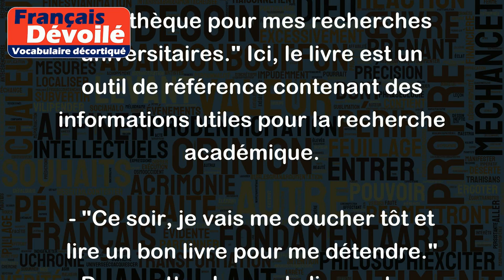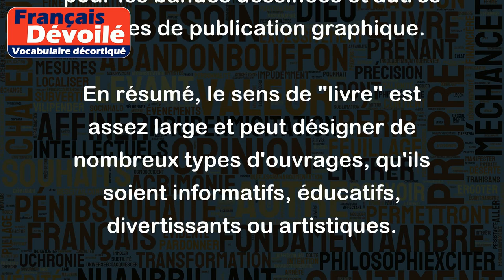Livre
Le sens de "livre" peut varier en fonction du contexte, mais généralement, il désigne un objet composé de pages reliées, avec du contenu écrit et souvent illustré. Voici quelques exemples pour illustrer ce sens :
- "J'ai acheté un livre de cuisine pour apprendre de nouvelles recettes." Dans ce cas, le livre est un ouvrage qui contient des instructions et des astuces pour cuisiner.
- "Je vais emprunter un livre à la bibliothèque pour mes recherches universitaires." Ici, le livre est un outil de référence contenant des informations utiles pour la recherche académique.
- "Ce soir, je vais me coucher tôt et lire un bon livre pour me détendre." Dans cette phrase, le livre est un moyen de divertissement, de relaxation et d'exploration de nouvelles idées et histoires.
- "Mon ami est un grand fan de bandes dessinées ; il a une collection impressionnante de livres de BD." Dans ce cas, le livre désigne un support pour les bandes dessinées et autres formes de publication graphique.
En résumé, le sens de "livre" est assez large et peut désigner de nombreux types d'ouvrages, qu'ils soient informatifs, éducatifs, divertissants ou artistiques.